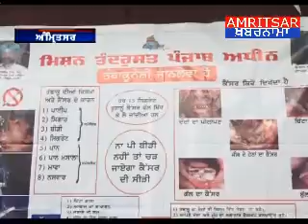मुंह की होने वाली बीमारियों के लिए जागरूक कैंप लगाया गया सिविल हॉस्पिटल में